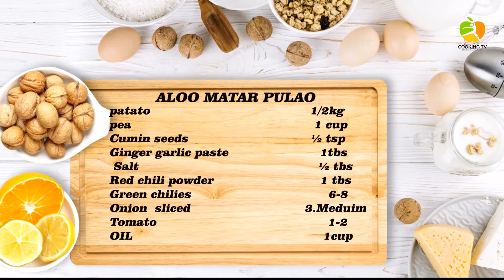Aloo Matar Pulao Recipe Cooking Tv By Mehwish ! Vegetable Chawal Recipe In Urdu Hindi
Ye hai meri aloo matar pulao ki recipe. Umeed hai aapko pasand ayegi!

I hope you all liked what I have told you today, so please subscribe to my channel and like it and share it with your family so that you people can continue to get my video

Aj Mane jo Recipe Batai Han Umeed karti hon ap logo ko passand ai ho gi to Plz mare channel ko like kare subscribe kare or apni family k sth share kare  jazakallah